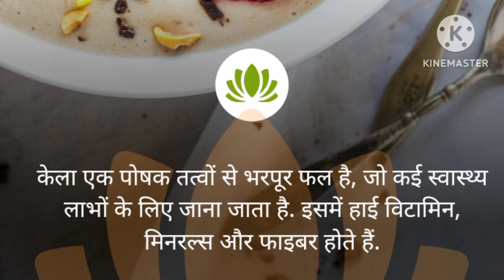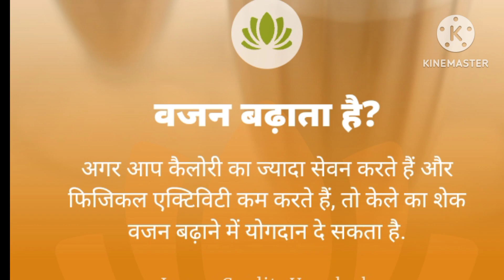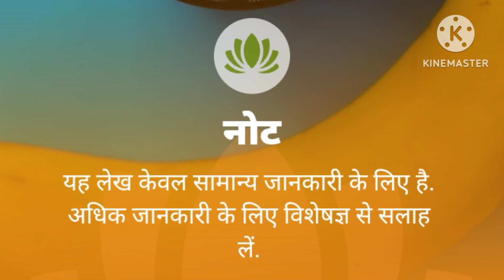केले का शेक पिने के फायदे healthy ayurveda#health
health
sharirik upay
healthy food
healthy body
healthy lifestyles ayurveda
ayurvedic upaye
ayurvedic tips
fruits khane ke fayde
healthcare
healthy tips
h healthy
बनाना शेक पिने के फायदे